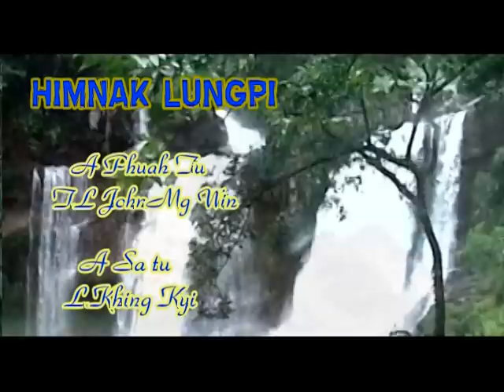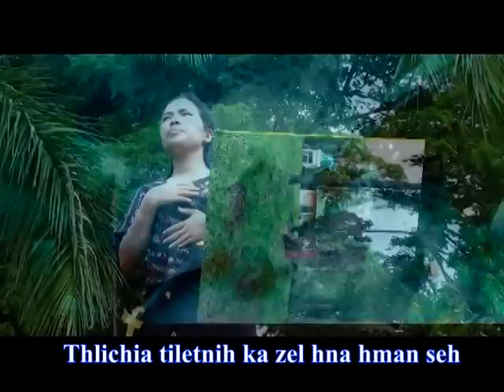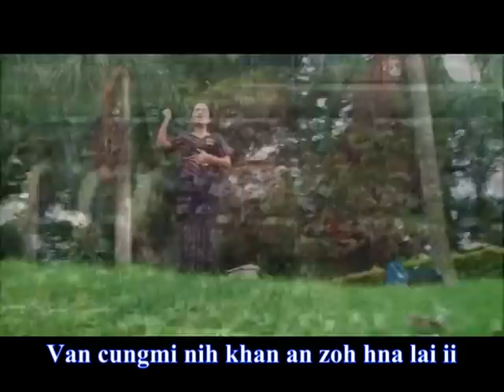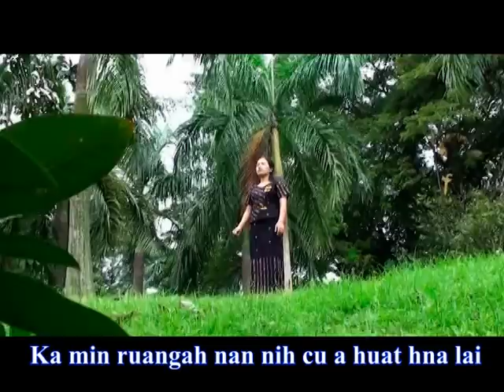pa then hla